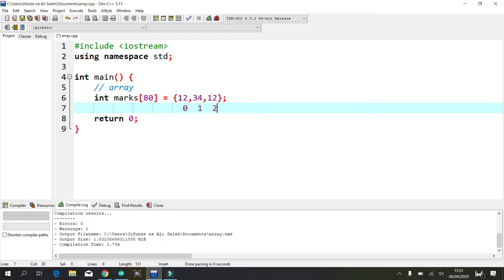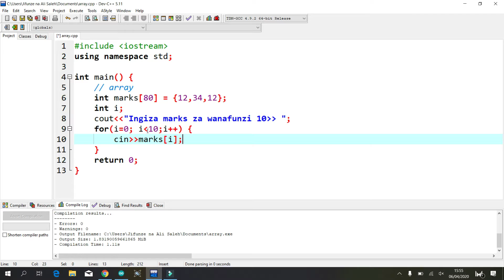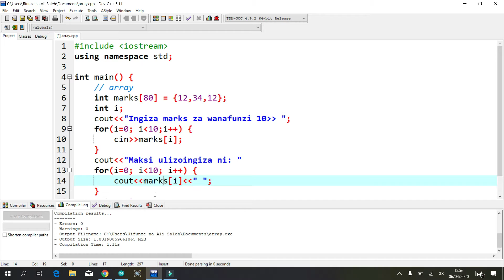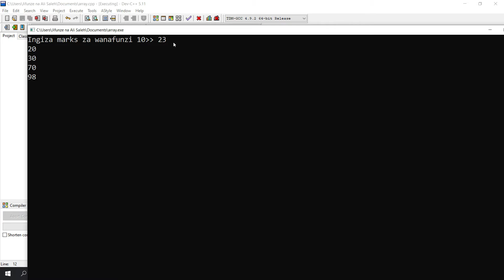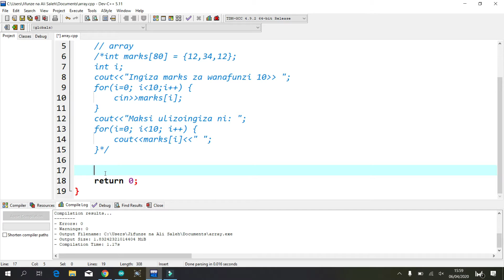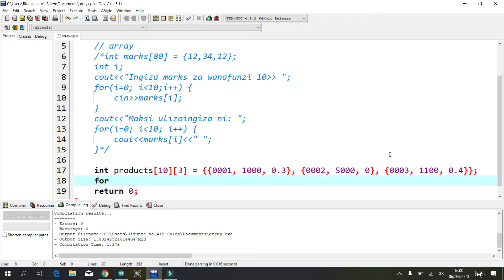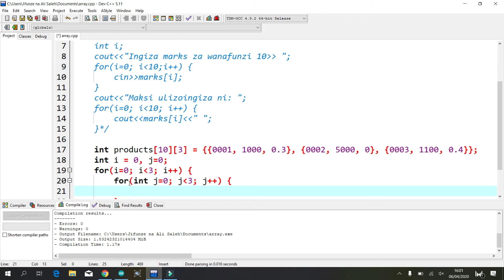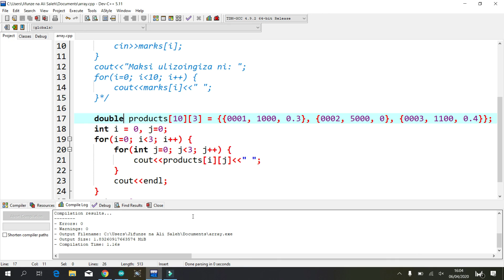Jifunze C++ #07 - Single and Multidimention Array in C++ (Swahili)